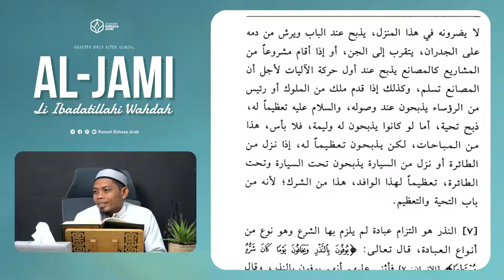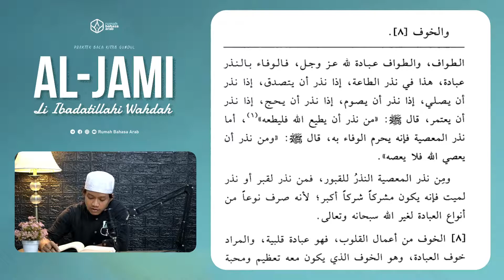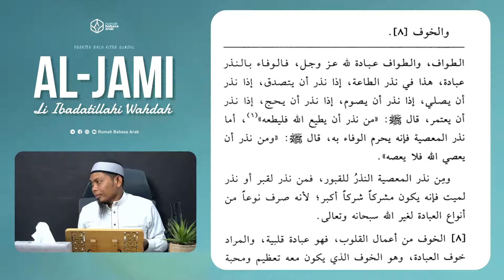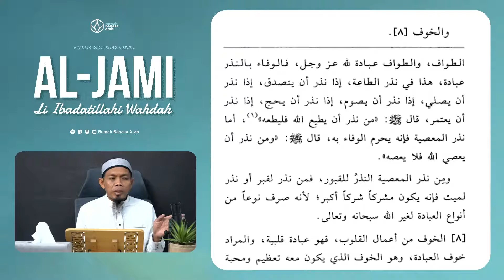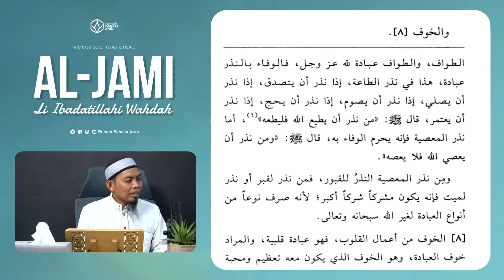Praktek Baca Kitab | Pertemuan Ke-5 | Al-Jami Li Ibadatillahi Wahdah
Program intensif Idad Lughowy membahas Aqidah dari kitab Al-Jami Li Ibadatillahi Wahdah yang diselenggarakan setiap hari Senin - Kamis pukul 12.45 WITA